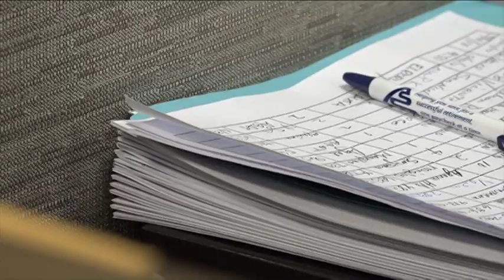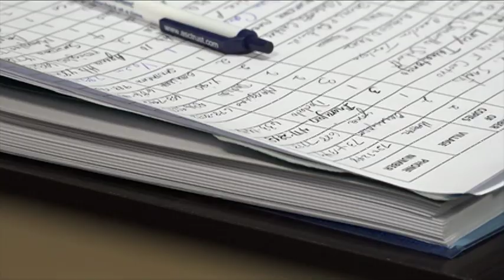San Nicolas touts performance, says Guam should repeal war claims law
Calling for local leaders to repeal Bill 181 signed into law last week by the governor, announcing the creation of a congressional veterans advisory council, and professing his support for the military buildup were just one of several issues discussed in Congressman Michael San Nicolas' first Congressional address.